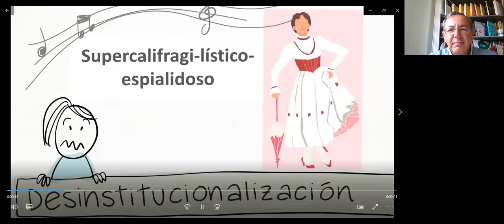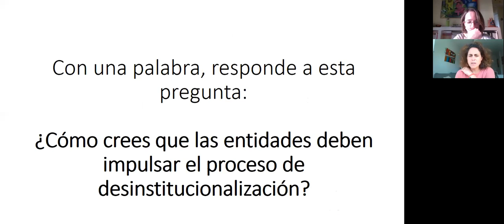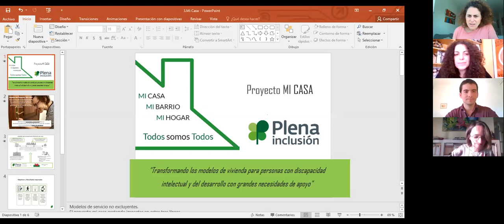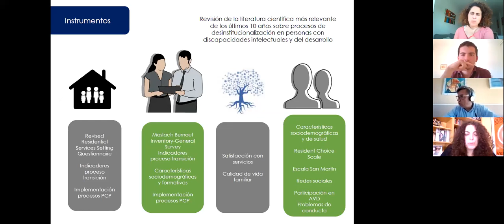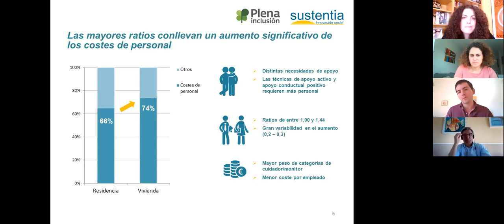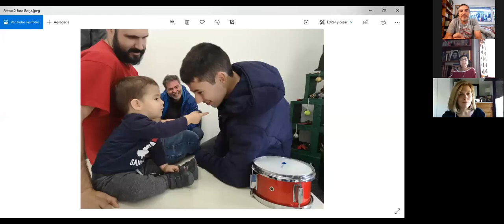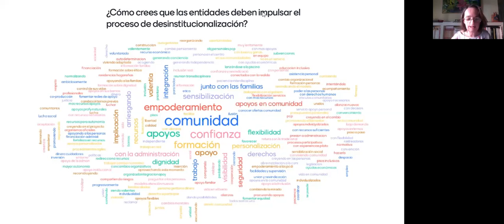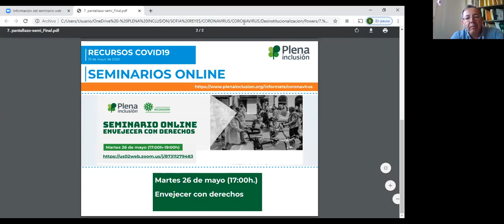COVID-19 Segundo seminario online 'Desinstitucionalización'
Plena inclusión organizó el segundo seminario online dedicado a la desinstitucionalización de personas con discapacidad intelectual o del desarrollo, que se llevó a cabo el 19 de mayo de 2020.

En este segundo encuentro se contó con la participación especial de José Manuel Ramírez, Presidente de la Asociación Estatal de Directores y Gerentes de Servicios Sociales, y se amplió información sobre proyectos como 'Mi Casa' y la iniciativa de Cohousing para personas mayores.

También tuvo lugar un debate, que abarcó aspectos importantes sobre participación y roles de las personas con discapacidad intelectual o del desarrollo en la vida en comunidad.

0:00. Bienvenida: Enrique Galván, Director de Plena inclusión España.

SERVICIOS SOCIALES: Desinstitucionalización y vida en comunidad
12:19 José Manuel Ramírez. Presidente de la Asociación Estatal de Directoras y Gerentes de Servicios Sociales

CONVERSACIÓN ENTRE AMIGAS
25:39 Dolors Torrents y Rocío Mateos, Dincat – Plena inclusión Cataluña

INICIATIVA DE COHOUSING PARA PERSONAS MAYORES
32:48 Jaime Moreno. Trabensol, Centro social de convivencia para mayores, Madrid.

PROYECTO MI CASA: Presentación de los informes sobre el impacto en la calidad de vida y económico.
46:28 Patricia Navas. INICO, Universidad de Salamanca
1:03:45 Carlos Cordero e Iñigo Montero de Espinosa. Sustentia Innovación Social

DEBATE VIVIR EN COMUNIDAD
1:16:55 Modera: Maise Balcells. Junta Directiva Dincat y Plena inclusión España.
Nacho Arsuaga. ENCO, Plena inclusión Madrid
Claribel Rodríguez. Down Toledo, Plena inclusión Castilla La Mancha
Rosario López. Profesora Técnica de servicio a la comunidad del Colegio Público San Lucas y María, Toledo, Plena inclusión Castilla La Mancha.

1:45:13 Turno de preguntas.